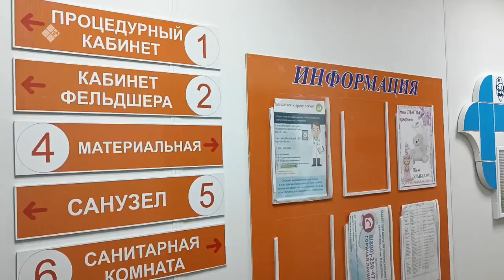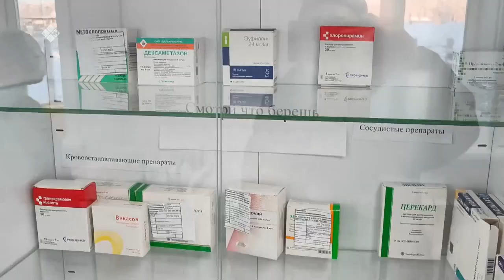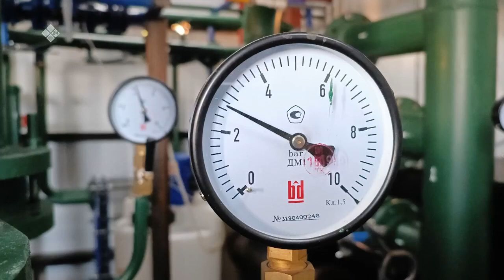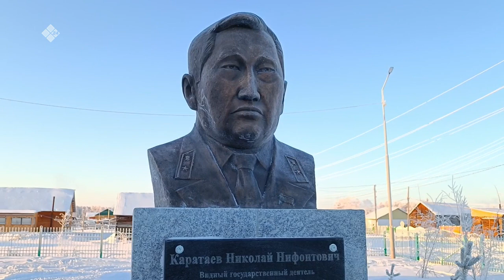«Дойдум дьоно» биэриигэ: Тааһаҕар нэһилиэгин олоҕо-дьаһаҕа (21.01.22)